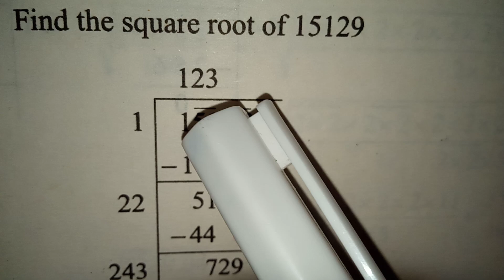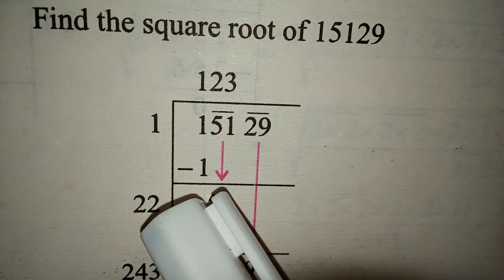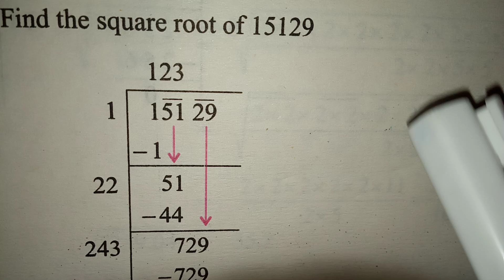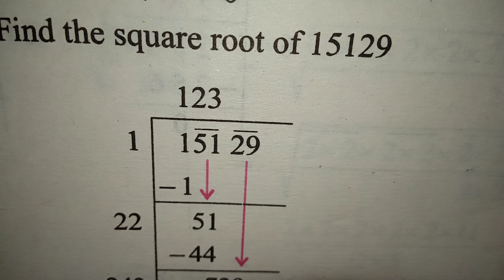Square Root by Division Method 15129, Square Root by Division Method in Urdu